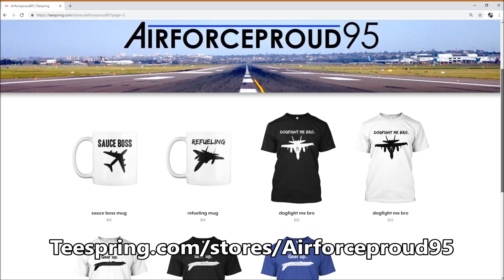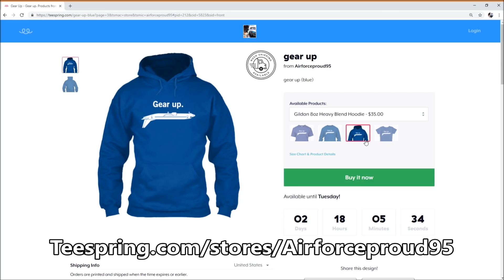CHAOS at 32,000 FEET! Airline Pilots in Flight Simulator X (Multiplayer)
I join in on a MASSIVE group flight in FSX multiplayer (Jack's Group Flight) and begin pulling off some aerial stunts in a Boeing 737 at a cruising altitude of 32,000 feet.